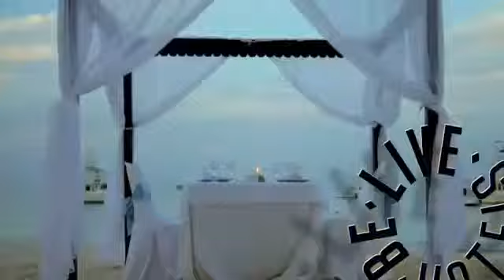Be Live Hotels, Molondrón Travel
Ofertas de tours, hoteles, vacaciones, viajes tematicos, por luna de miel o cualquier otro motivo.

Molondrón Travel, Turismo 2.0